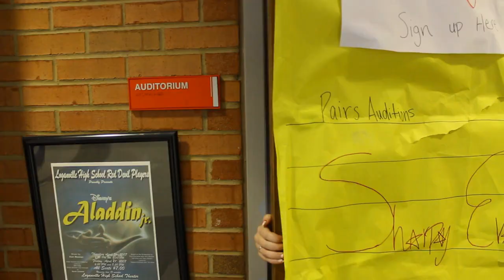Classroom Creatures Ep. 3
Richie Poster is called onto the scene to deal with an impressive new threat... A GIANT BANANA! What will Richie do? Find out in this episode of Classroom Creatures!